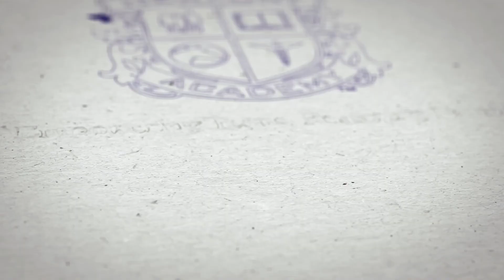Tim Walsh, Director of Experiential Learning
Each time we’re presented with a problem and we use our mental and physical abilities to overcome it, we learn self-reliance. In addition, we move from a state of helplessness to a sense of empowerment. Experiential Therapy provides multiple opportunities for teens to find and implement solutions, individually and as a group. Therefore, this process builds their self-esteem and connection with others.

Combined with clinical modalities, such as Cognitive Behavioral Therapy, Dialectical Behavioral Therapy, and EMDR, Experiential Therapy fosters sustainable growth and healing. It is particularly helpful for teens who find traditional talk therapy difficult. In Experiential Therapy programs, they can fully immerse themselves in the experience without analyzing it. Afterward, trained therapists assist them in looking at what they experienced through the lens of their recovery process. When teens recognize the steps they’ve taken toward healing, they can apply them in every aspect of life. Especially relevant is the fact that teens are learning invaluable coping skills that can be applied to innumerable situations.

Tim Walsh is a mental health professional, outdoor educator, certified recovery coach trainer, and recovery expert. He has more than 20 years of experience leading programs for young adults, adolescents, and families. In particular, Tim has spent decades cultivating his expertise in program development. He is a thought leader in adventure-based counseling and recovery. Additionally, his areas of expertise include youth mentoring, outdoor leadership, prevention, and recovery coaching.